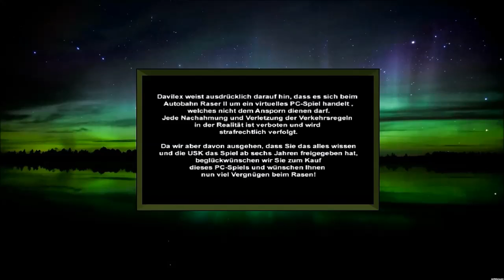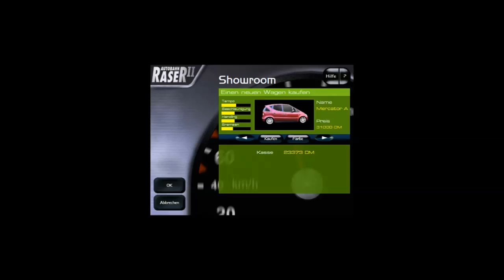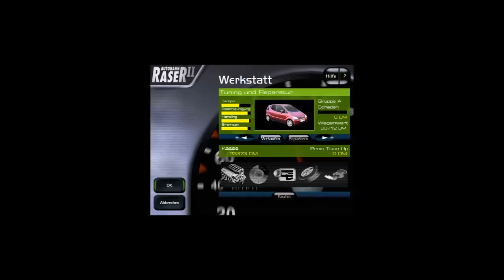Let's Race - Autobahn Raser II - Dortmund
Willkommen zu einem kleinem Projekt zwischendurch.
Autobahnraser II ist ja schon ein etwas betagteres Game, was man vor allem an den Texturen sieht und an dem unheimlich Ultra HD auflösendem Intro. Aber ich will mich gar nicht weiter drüber lustig machen. Für mich ist es das beste Spiel der Autobahnraser Reihe. - Ich möchte betonen, dass es sich hier ausdrücklich um meine eigene Meinung handelt.

Ich werde es aber nicht im Sinne eines Let's Play durchspielen sonder jede Episode besteht aus einer Strecke. Die erste Folge ist natürlich etwas länger, da ich da noch ein paar Sachen erkläre. Ansonsten geht's dann jeden Tag mit einer anderen Strecke weiter.